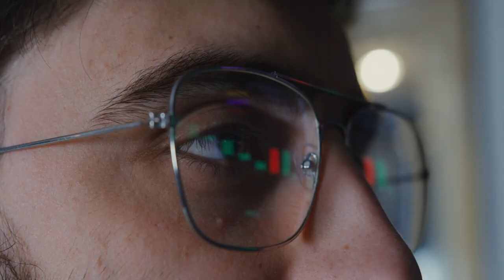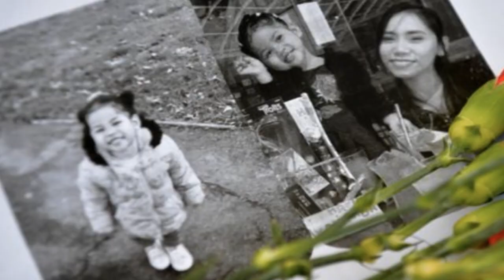THE PREDATOR MURDER OF BENNYLYN AND JELLICA BURKEY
ANDREW INNES LURED HIS PREY IN ONLINE AND THEN AFTER BENNYLYN AND 2-YEAR-OLD JELLICA BURKE FINALLY DECIDED TO TAKE THE BAIT, THEY WOULD NEVER LEAVE ALIVE. COME JOIN ME @MurderSheShed FOR THIS TRUE CRIME BREAKING STORY.

If Only to Kill
by HoliznaCC0

Old House Videos, Download The BEST Free 4k Stock Video Footage & Old House HD Video Clips (pexels.com)

Florian Delée - Photography (pexels.com) OLD HOUSE VIDEO CLIP

Fire line to the floor of the entrance to a place lit red - Free Stock Video (mixkit.co)

Criticism
Reporting
Teaching